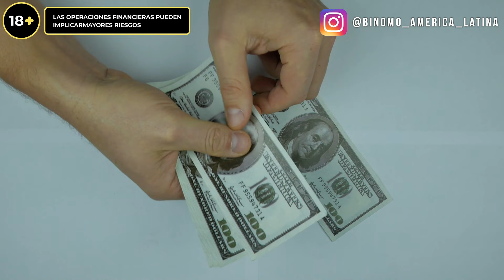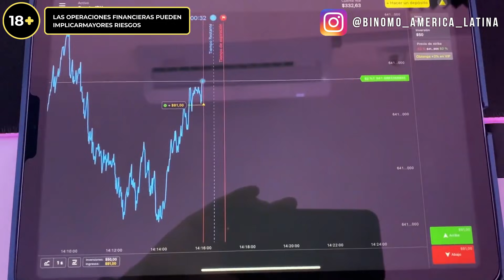Como COMPLETAR TODAS las MISIONES TARJETAS PERFORADAS DE LOBUNO FORTNITE TEMPORADA 8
fortnite misiones temporada 8
fortnite tarjetas perforadas de personajes lobuno
🌟 Usa el Código de creador: xTheslayer360x

Que onda amigos, hoy les traigo la guía completa de desafíos misiones de tarjetas perforadas de Lobuno de la temporada 8 capítulo 2 de Fortnite.

0:00 Intro
0:30 Binomo
1:35 Fortnite NPC #22 Lobuno
2:02 #1 Haz un gesto en la Estación Meteorológica, Fortín Ruinoso o Faro de Lockie (1)
2:45 #2 Inflige daño a animales salvajes con un arma cuerpo a cuerpo (40)
3:28 #3 Destruye un contenedor en Albercas Adormecidas o Parque Placentero (1)
4:12 #4 Elimina monstruos del cubo en El Paralelo con un arma cuerpo a cuerpo (5)
5:38 #5 Viaja a pie por Campo Calígine (200)
6:16 Sígueme en mis redes sociales